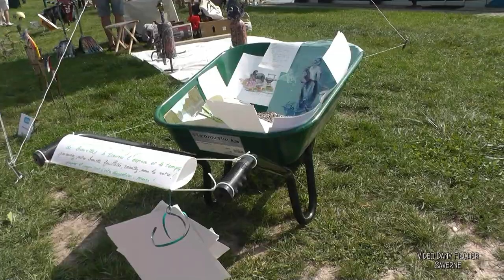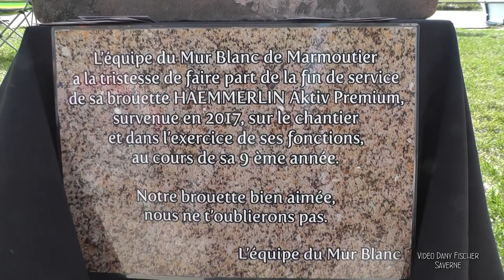HAEMMERLIN 150 ans et des brouettes 20 08 2017 Saverne - vidéo Dany Fischer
Les établissements HAEMMERLIN de Saverne fêtes leurs 150 ans. .Le 20 Août 2017 un défilé de 150 brouettes offertes était organisé dans la ville de Saverne et au port de plaisance. dans une ambiance festive avec le concours des "Originales artistiques" et  une vingtaine d'artistes qui ont créées des oeuvres d'art à partir de brouettes. Un concert de "Wiedemann & Schaefer" clôtura la soirée.